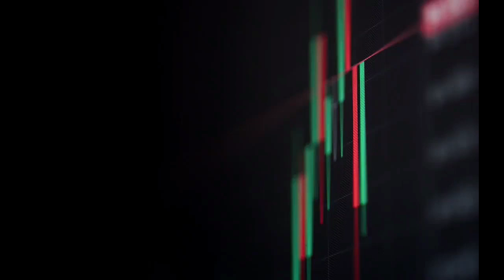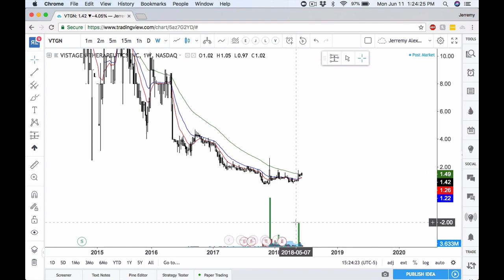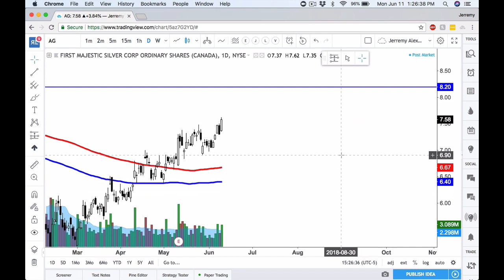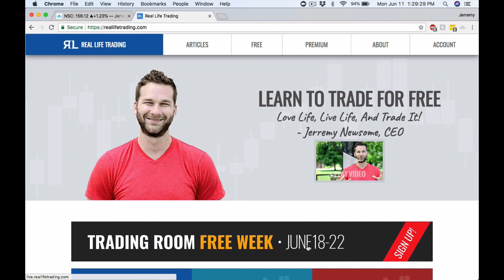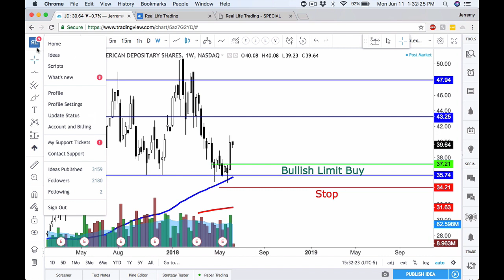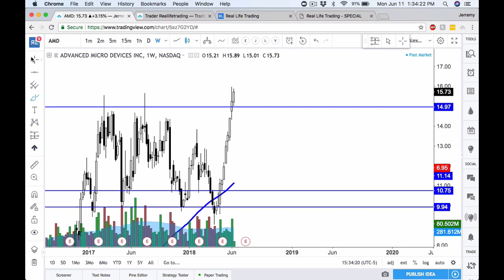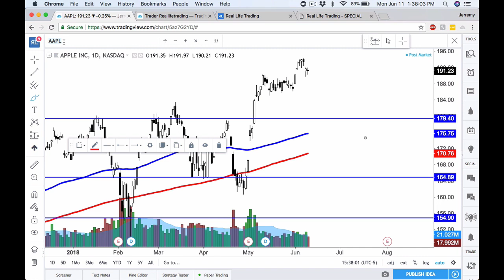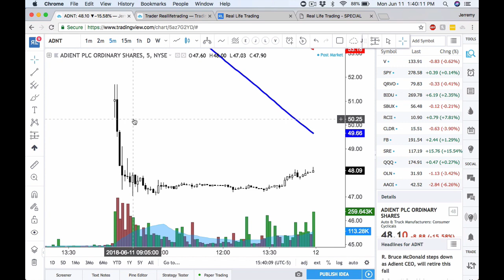Real Life Stock Review June, 11th, 2018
How are you magician of the moving average? Did you have an amazing weekend? Just this time yesterday I was at the famous San Diego zoo taking pictures with 2 cute pandas and then surfing in the pacific ocean for the first time ever; with an incredible Real Life Trader Mr. Brian Weber. Not to mention all the other amazing activities that transpired the day before and I'm just getting started.

Sooo much goodness to come. But, between now and then, click here to enjoy your Monday Real Life Stock Review as I cover AAPL, GE, MU, AMD, RTN and much more.

Thanks for being wonderful!